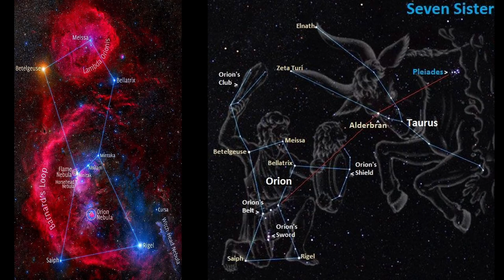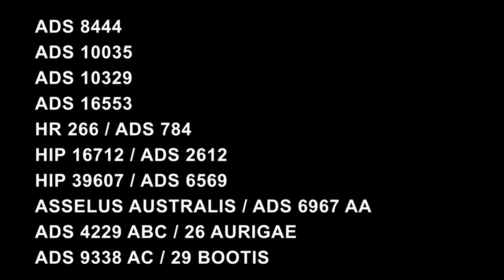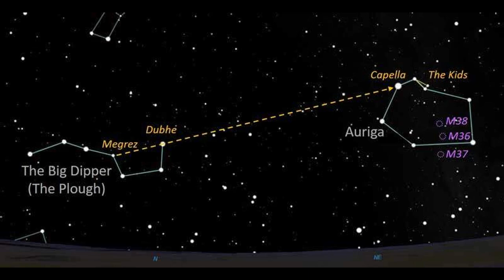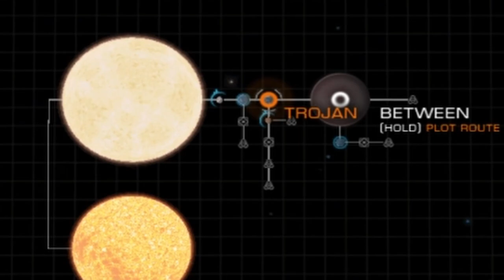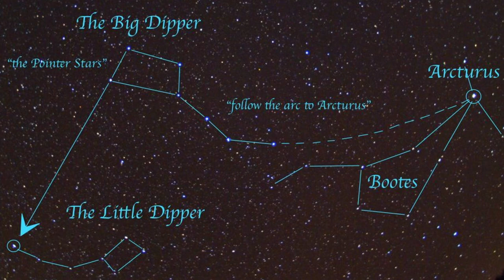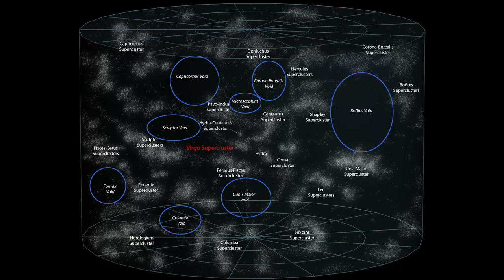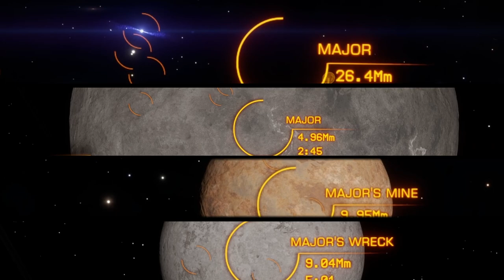Mysterious Vanishing Planets, Stars, and The Dark Wheel?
If you want to invite other people to the discord, use this

The Two systems in Question:
ADS 4229 ABC
ADS 9338 AC

The remaining 8 ADS systems:
ADS 10035
ADS 10329
ADS 16553
ADS 8444
HIP 16712 / ADS 2612
HIP 39607 / ADS 6569
ASSELUS AUSTRALIS / ADS 6967 AA
HR 266 / ADS 784 B (Near LBN 623 nebula)